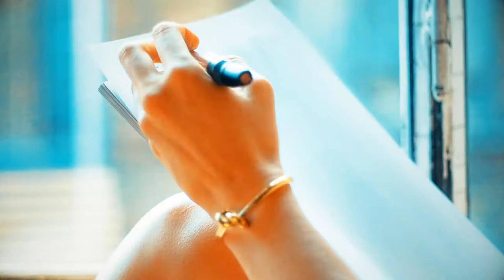Sugarbird x Mihalik Enikő x Cosmopolitan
SUGARBIRD, egyedi sítlus!

A Sugarbird egy kicsi, de annál ambiciózusabb divatcég Budapestről, mely immár 10 éve van jelen a piacon, növekvő sikereket elkönyvelve.
Egy friss, előremutató és innovatív márka vagyunk, amely folyamatosan új ötletekkel és kollekciókkal áll elő, és olyan világhírű cégekkel folytat együttműködést, mint a Disney, a FOX Studios, vagy például a Zsolnay Porcelán Manufaktúra.

Sikerünk titkát a márkanév mögött álló csapatban látjuk, mely fiatal és kreatív designerekből, grafikusokból, és street artistokból áll.
A minőség mindig kiemelkedő szempont volt számunkra, büszkék vagyunk arra, hogy minden termékünk Magyarországon készül.

Miért épp Sugarbird?
Azért, mert mi merünk egy rózsaszín világot álmodni, ahol mindenki Sugarbird-ként szárnyalhat!